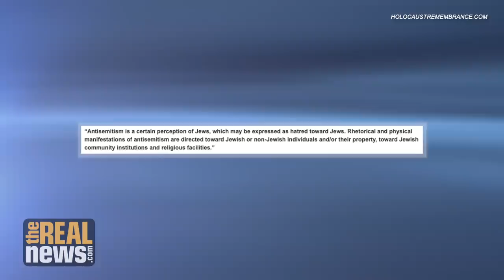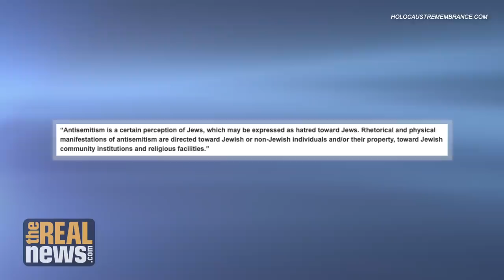UK Labour Party's "Witch Hunt" Victimizes Jewish Black Party Activist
Jackie Walker's surreptitiously taped words taken out of context led to a 2016 suspension; now she has been expelled. We discuss the case with Jackie Walker herself